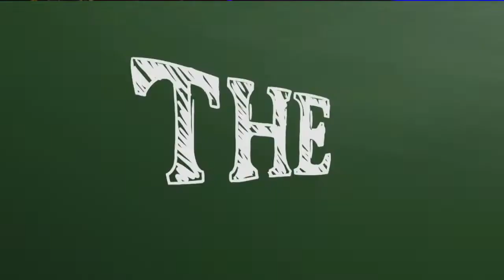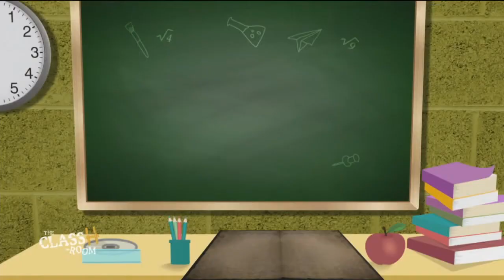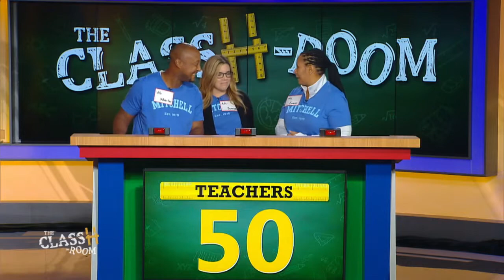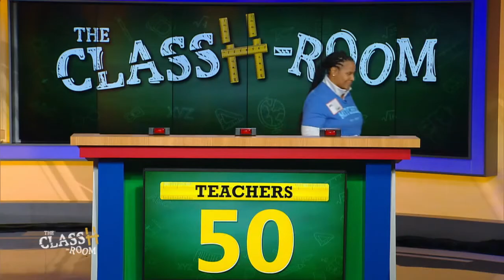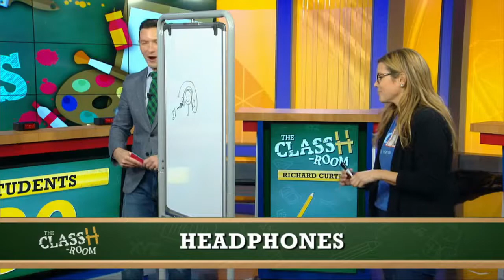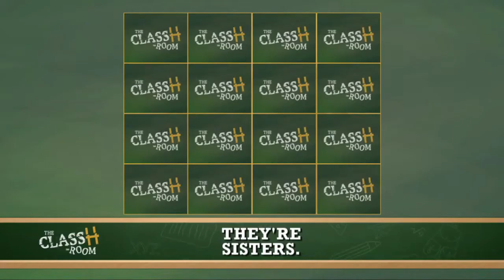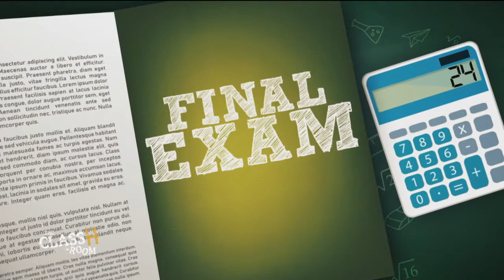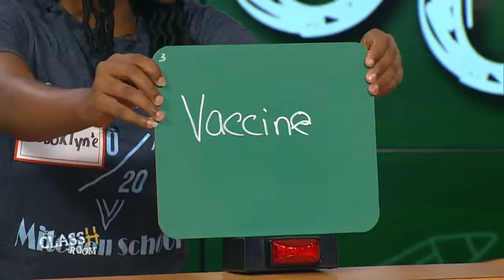The ClassH-Room - Mitchell Elementary School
Students vs. teachers from Mitchell Elementary School in Southwest Philadelphia, in a test of knowledge and skill. Host Richard Curtis. (Season 2, Episode 36, 10/29/19)